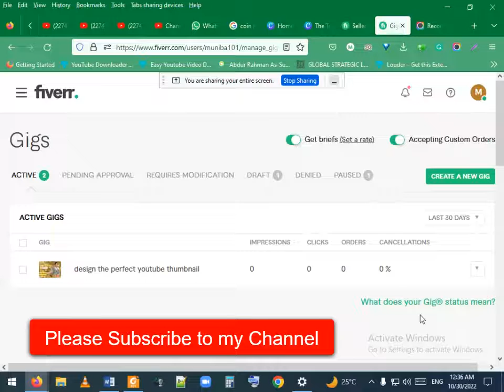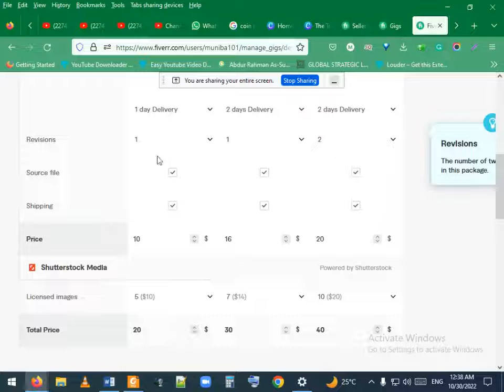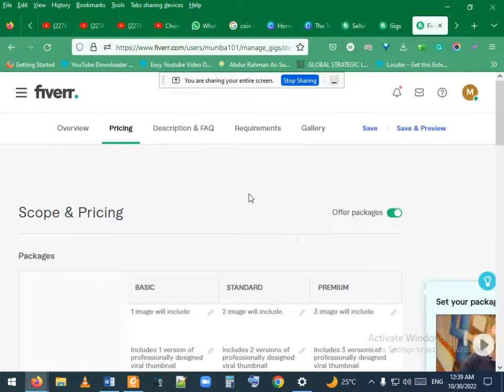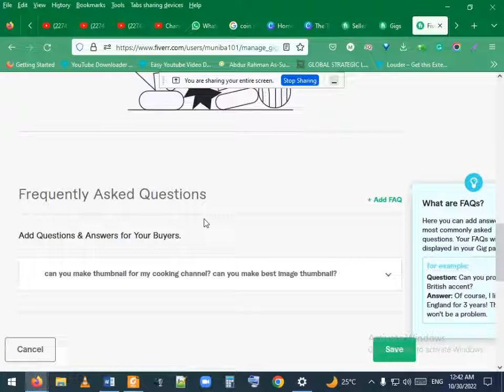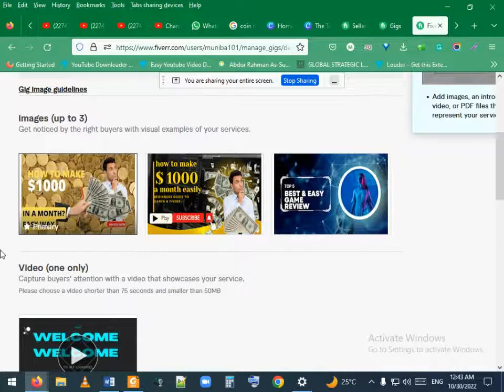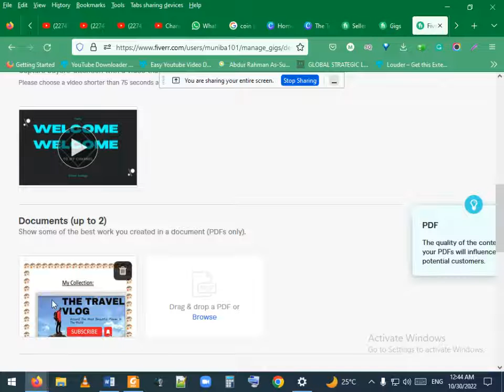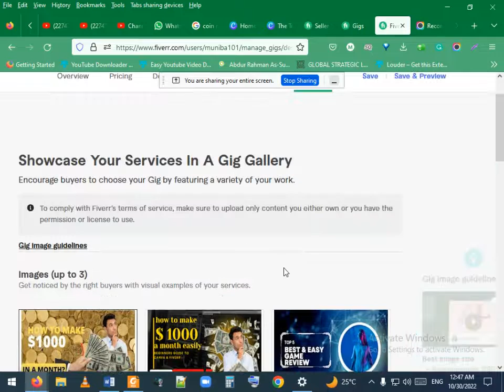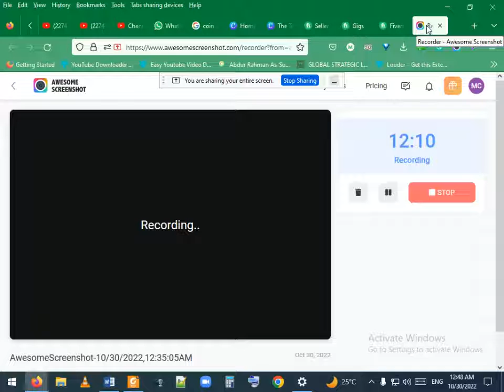How to make YouTube Thumbnail GIG in Fiverr?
you can learn many things here.

fiverr thumbnail

fiverr gig thumbnail

how to create Fiverr gig image

youtube thumbnail

gig images for fiverr

how to create an effective gig image on Fiverr

youtube thumbnail gig

fiverr gig thumbnail design

how to create a fiverr gig thumbnail that attracts buyers

fiverr gig thumbnail maker

fiverr gig video thumbnail

gig on Fiverr

how to make a fiverr gig thumbnail with canva